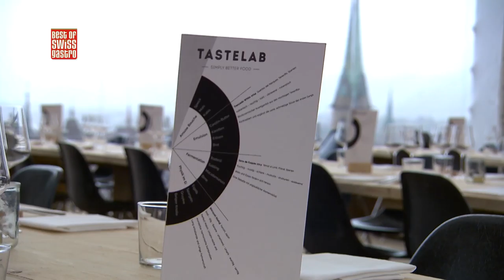Best of bewegt - Beitrag: TASTELAB 2016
Im provisorischen Gastro-Konzept “TASTELAB” im ETH- Hauptsitz in Zürich wird nach wissenschaftlichen Gesetzen gekocht. Susanne Tobler, Physikerin und Köchin, geht den Dingen gerne auf den Grund und will nun die breite Masse von der wissenschaftlichen Küche überzeugen. Noch bis zum 5. Juni kann man sich im Gastro-Provisorium bekochen lassen.